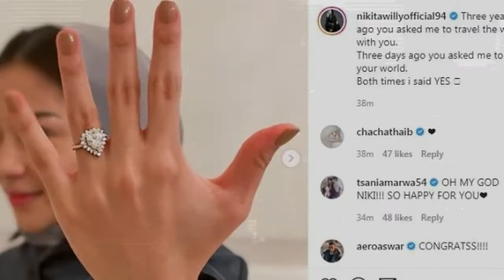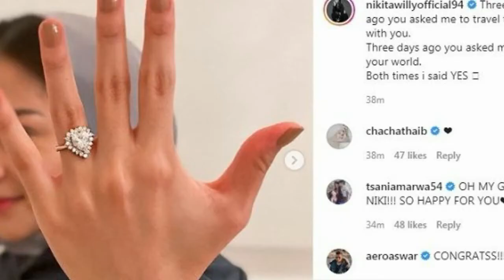Perjalanan Nikita Willy dan Indra Priawan Menuju Halal - nikita willy dilamar indra priawan